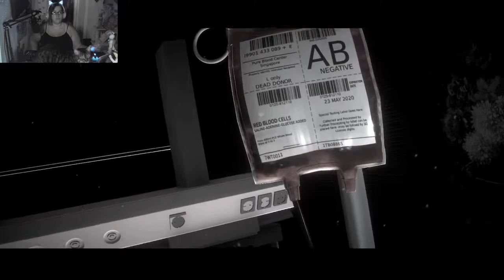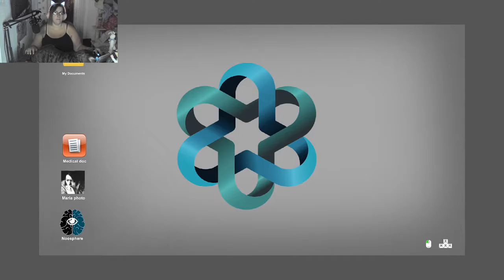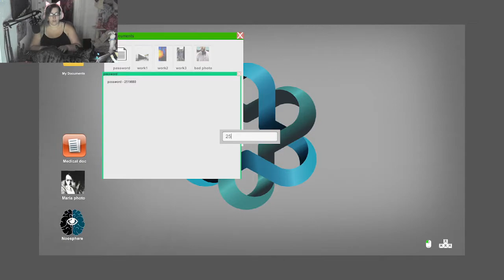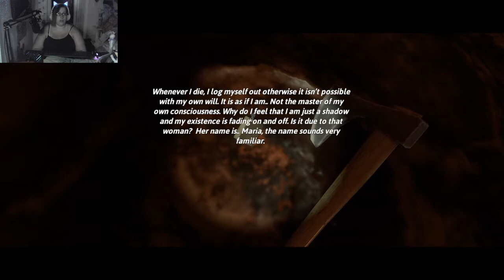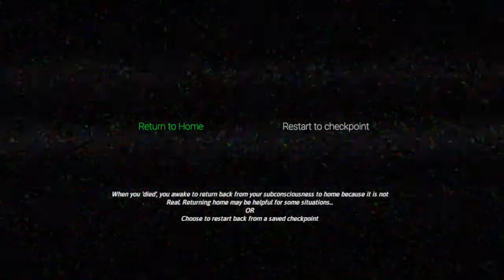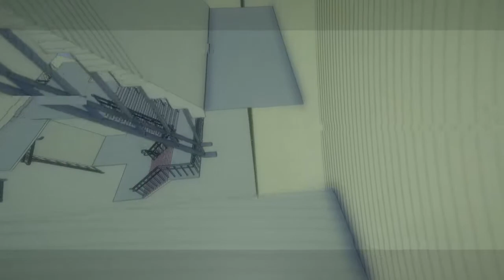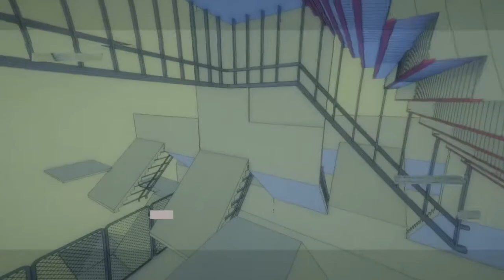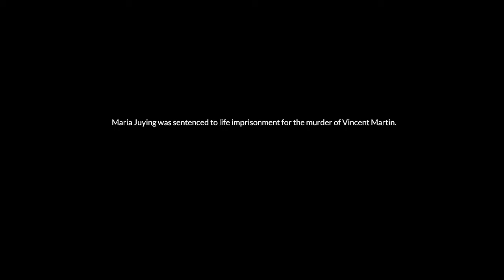noosphere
'Noosphere' is a first person psychological horror puzzle game about 'Personalities'. Vincent survived a car accident but only to find out that another entity is living within him.

Whose story is this..
Vincent Martin uses futuristic technology to dive into the subconscious of himself to confront the ghost entity that has been living in him since the car accident. A story-driven game with elements of puzzles, horror and surprise.

He built a machine and called it 'The Noosphere', a term stands for the mind & consciousness.

Features
- Story-driven game
- Challenging puzzles
- A theme on 'Personalities'